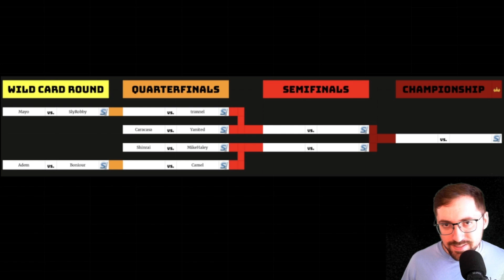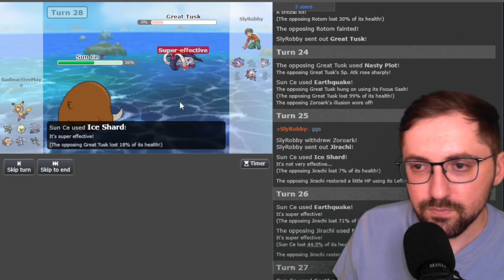Tusk on Tusk Violence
ETA Season 6 PLAYOFFS Wild Card Round
Miami Heatrans (4-4) vs Massachusetts Mews (4-4)
RadioactiveMayo vs SlyRobby

00:00 Intro
00:39 Teambuilder
09:51 Battle
44:57 Post-Game